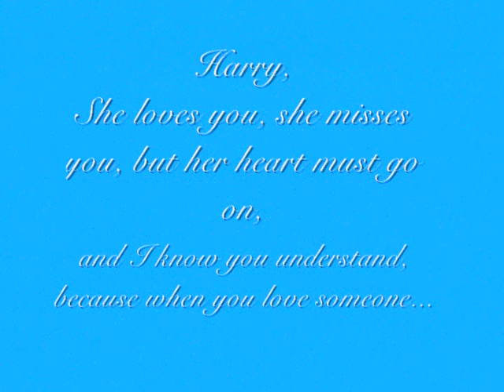Harry-My Heart Will Go On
alex insisted on making this for me
i got through most of it, but at the end i started bawlingg
i miss my baby :(
ill see him one day